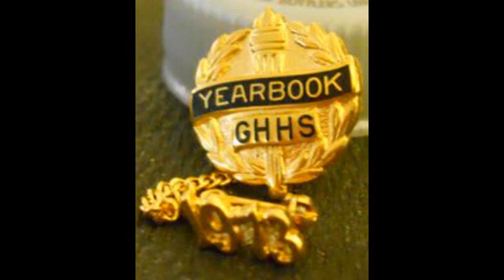GHHG 1966 BAND